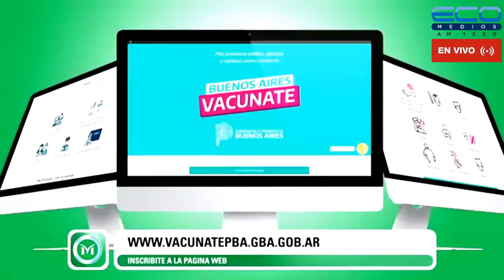LAS CLAVES DE LA MAÑANA con Matias Bonelli Y Equipo 25/11/2021